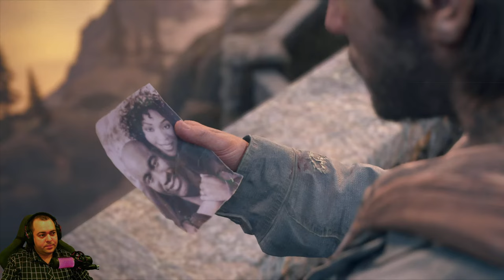Петрушить камень больше не придётся ► 9 Прохождение Days Gone (Жизнь После)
Планету Земля захлестнул вирус, превративший большую часть человечества в жестоких зомби-подобных существ, называемых фриками. Ближайшее будущее, штат Орегон. Члены байкерского клуба «Бешеные псы» Дикон Сент-Джон и Уильям «Бухарь» Грей вместе с женой Дикона Сарой Уитакер решают улететь в безопасное место на вертолете Национальной организации реагирования на чрезвычайные ситуации (Н.Е.Р.О.), после того, как Сару тяжело ранил ножом перерождающийся во фрика ребёнок. Сопровождающий вертолёт молодой учёный Джеймс О’Брайан сообщает героям, что у него лишь два места, после чего Дикон, не захотевший оставить друга на произвол судьбы, помогает О’Брайану усадить Сару в летательный аппарат и обещает жене вернуться за ней. Прошло 2 года. Сент-Джон и Грей работают наёмниками на Тихоокеанском Северо-Западе. Сара считается мертвой, потому что предназначавшийся ей лагерь беженцев Н.Е.Р.О. был захвачен мутантами. Двое байкеров планируют отправиться на север, спасаясь от врагов и ища лучшей жизни, но на них нападает банда культистов - Упокоителей. Бухарь получает серьёзные ожоги руки; неспособные из-за этого продолжить дальнейший путь, он и Дикон прячутся в убежище, где узнают, что сектанты назначили награду за их головы. Через пару дней Дикон с изумлением узнаёт, что организация Н.Е.Р.О. вовсе не канула в небытие, как сочли немногочисленные выжившие, и начинает преследование увиденного им вертолёта с учёным и солдатами. Стараясь не выдавать себя, Сент-Джон выясняет, что О’Брайан, улетевший с Сарой два года назад, выжил. Одержимому его поиском Дикону удаётся через какое-то время выследить ещё один вертолёт с очередной исследовательской группой Н.Е.Р.О. Он завладевает рацией Н.Е.Р.О. и, благодаря этому, легко узнаёт время и место посадки следующей экспедиции. Дикон прибывает на место и, дождавшись, пока учёный группы останется один, с оружием наготове приближается к нему. Учёным оказывается О’Брайан. После угроз Дикона он узнаёт героя и сообщает, что вертолет Сары во время перелёта был перенаправлен в другой лагерь, и она всё ещё может быть жива.